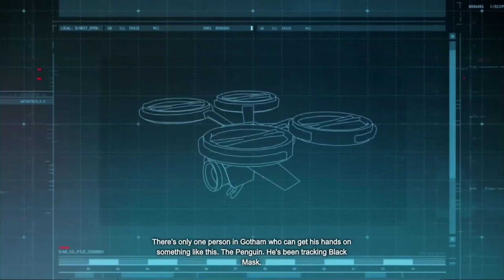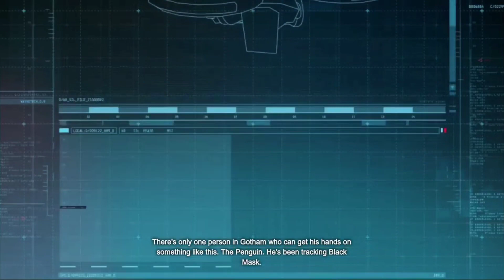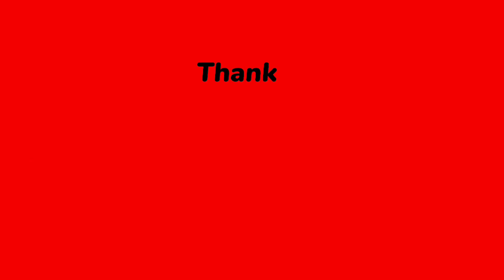Top 25 Best Story Games for PC of all time with High Graphics in 2022 🔥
So in today's video we will see top 25 best story games whose graphics are also very good. You must play all these games..
And all these games are shown in this video, the story of all the games is very good.

Our goal is to achieve 1000 subscriber so please help us to reach there.